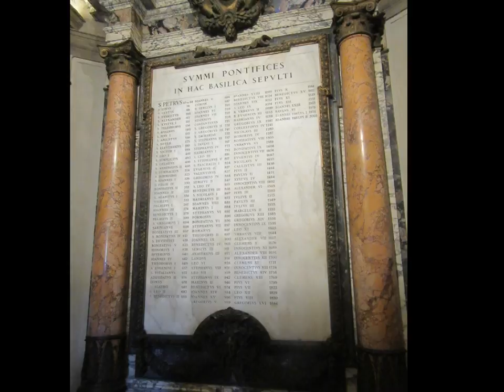Visiting Basilica di San Pietro, Vatican, March 27, 2018